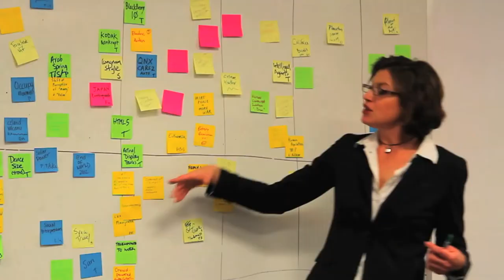MEIC - This is a very exciting place for people to be!